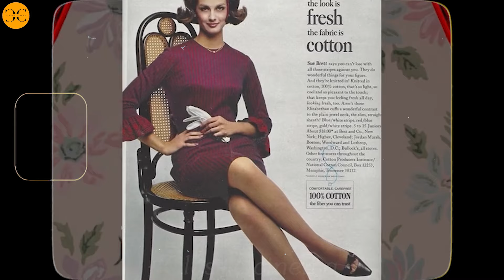40 Movie Stars Who Look Unrecognizable Now | Cast Then And Now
110. 40 Movie Stars Who Look Unrecognizable Now | Cast Then And Now

This journey through Hollywood history will leave you shocked by how drastically some stars have changed, as seen in this cast then and now comparison. The evolution from their peak to their current appearance highlights the impact of time in these cast then and now stories. Whether it’s age, lifestyle choices, or cosmetic changes, this cast then and now reveals shocking transformations. The dramatic contrast between how they once looked and how they appear today is unforgettable in this cast then and now showcase. If you’re curious about Hollywood’s biggest transformations, dive into the world of cast then and now to see who is unrecognizable today.

00:00 cast then and now
02:43 maureen mccormick
10:28 adrienne barbeau
18:15 patricia neal
25:58 donna mills